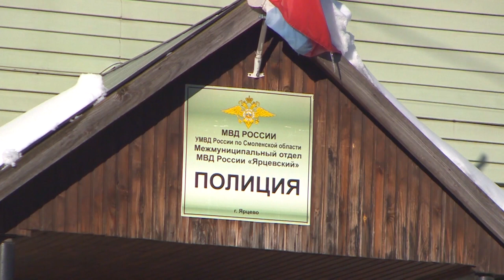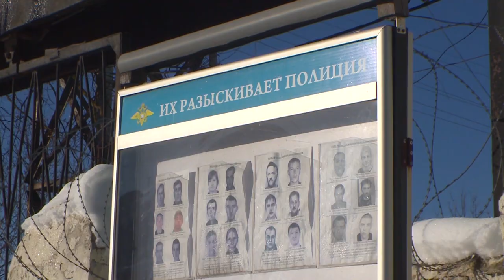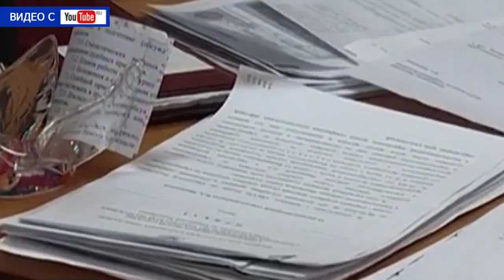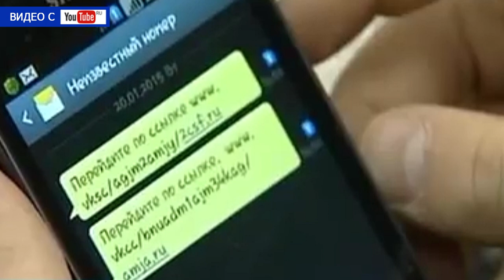Десна-ТВ: День за днем от 25.02.2019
В выпуске:
- в Смоленской области полицейские задержали хранителя конопли;
- «Атомное противостояние»: баскетбольные команды Десногорска и Курчатова выясняли отношения.
- «Угадали с подарком»: ВИА «Поющие сердца» выступили в Десногорске.